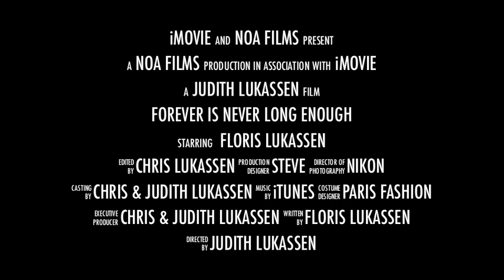2010 02 Floris Trailer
Floris Lukassen, the man who knows no fear, returns in an all new adventure as Agent 09.